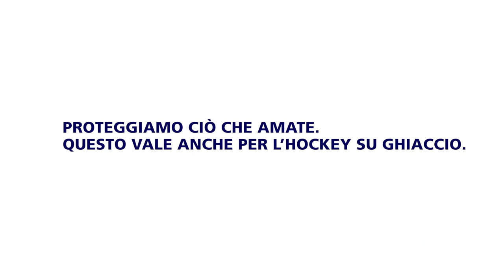Le maschere e i caschi sono un po’ il biglietto da visita dei portieri di hockey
Jonas Hiller e Niklas Schlegel già da anni portano il loro segno distintivo personale sulla maschera. Non è così per l’ex portiere Marco Bührer. Nel video lui spiega perché ha sempre voluto tenere il suo casco soltanto nero.